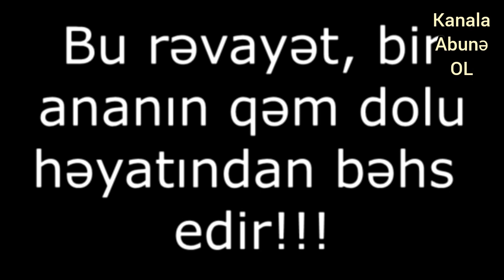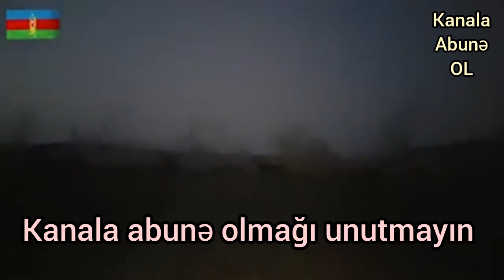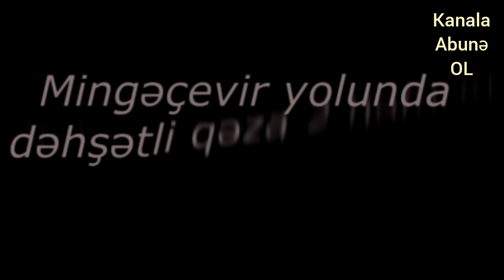Ceyhun Seyidov - Qəmli Qadın / Rəvayət / 2023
KANALA ABUNƏ OLMAĞI UNUTMAYIN

Səs rejissoru: Şirzad Sənan
Aranj: Samir Baxışov
Studio: Duyğu
Montaj: İlqar
Söz & Vokal: Ceyhun Seyidov

Xoş dinləmələr hər birinizə
Lütfən kanala abunə olmağı unutmayın.